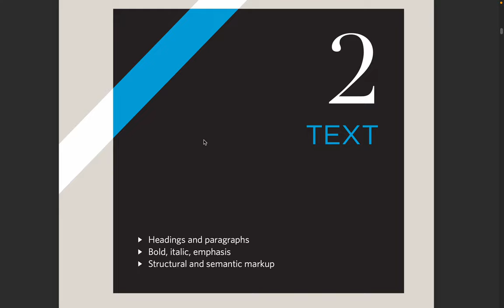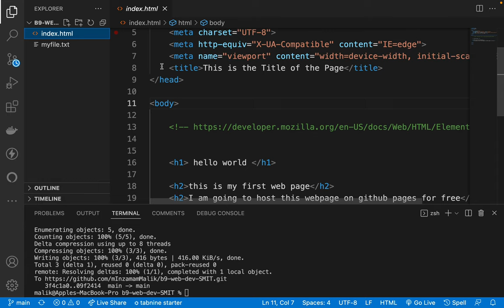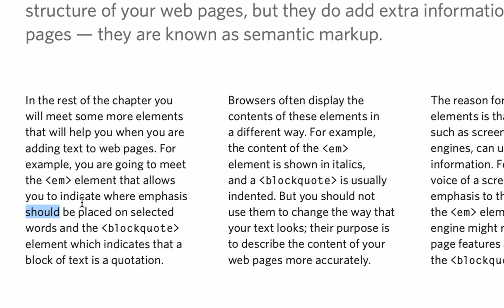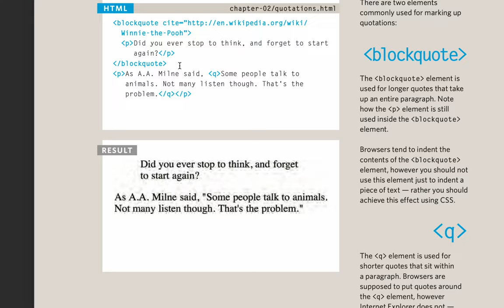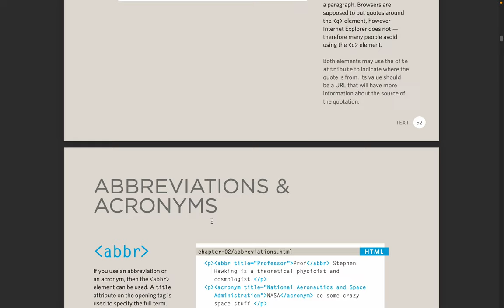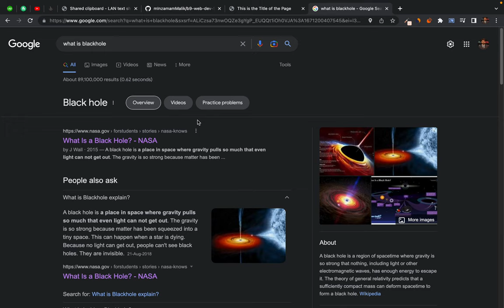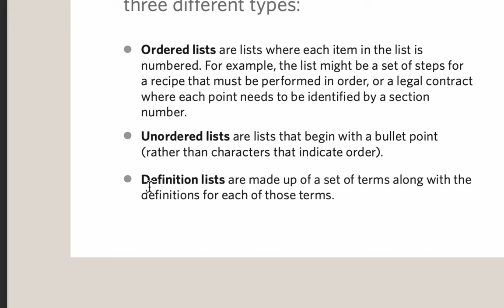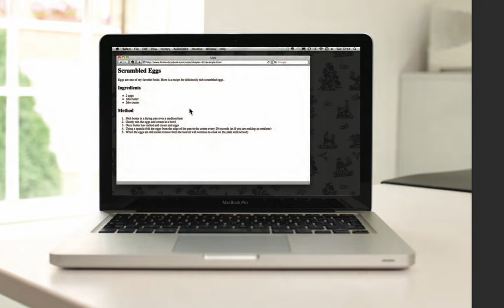7. HTML5 - chapter 2 - what are Semantic and Structural markups